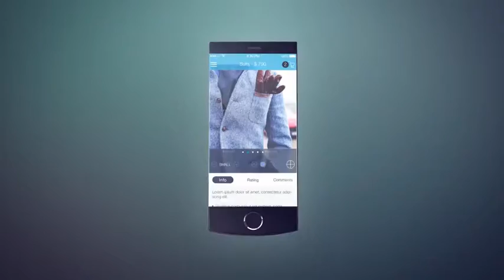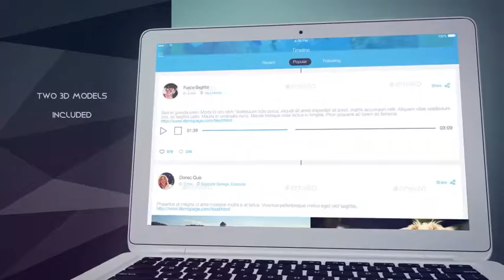Your Website Presentation - After Effects Project Files | VideoHive 10477510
The modular structure of the project, 14 ready-made scenes! PLUG-IN Element 3D v1 and above !